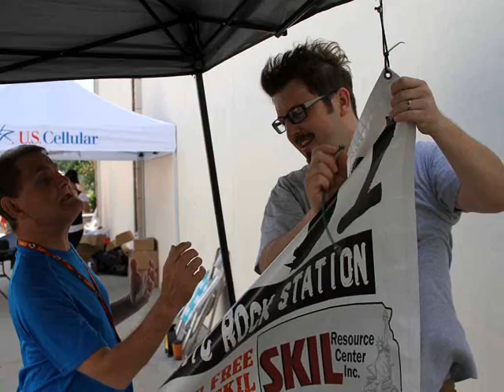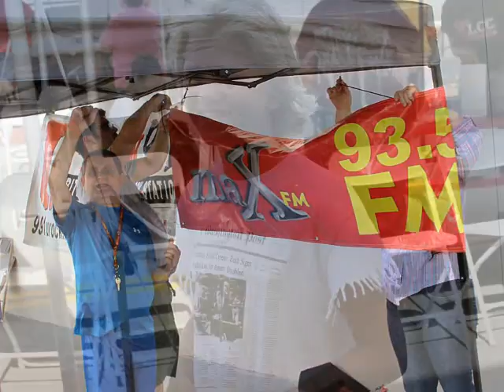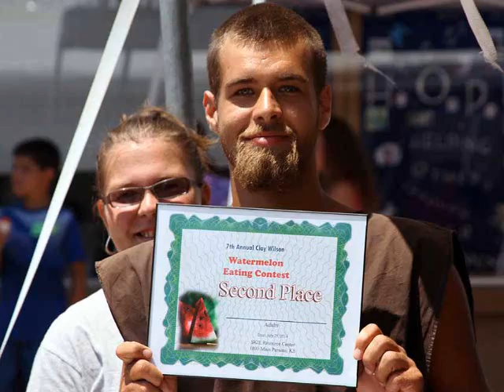2014ADA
2014 ADA Celebration at SKIL Resource Center